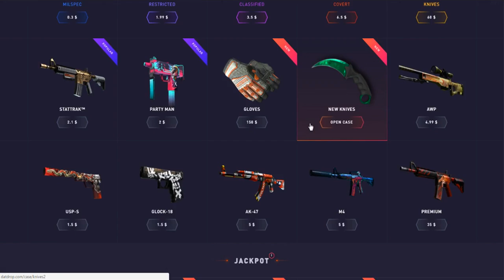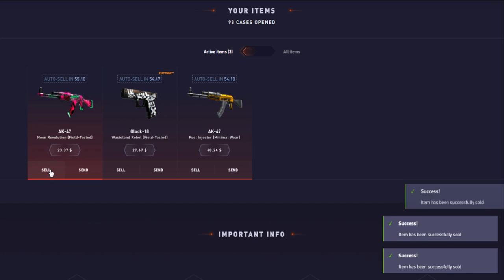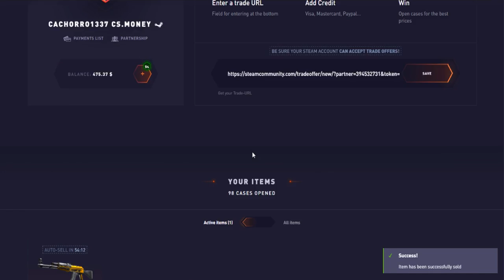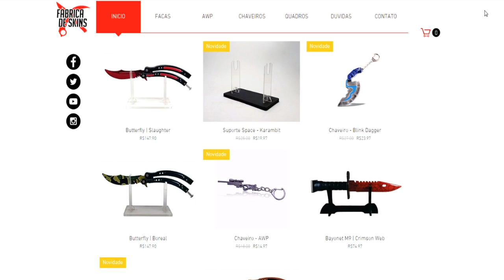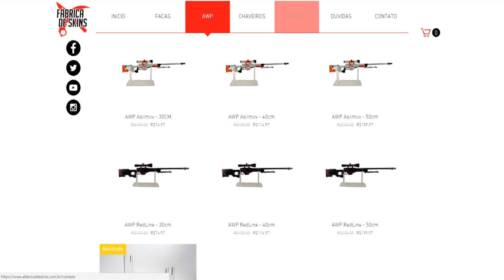CS:GO - PROFIT NA CERTA ‹ Cachorro1337 ›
•Código promocional: cachorro1337

↪Skins de CS:GO na vida real é no FABRICA DE SKINS

Com certeza DATDROP é o melhor site para ter profit abrindo caixas no CS:GO. Caso queira ganhar skins de CS:GO abrindo caixas e ter lucro: DATDROP. Caso queira réplicas de skins de CS:GO na vida real: FABRICA DE SKINS!